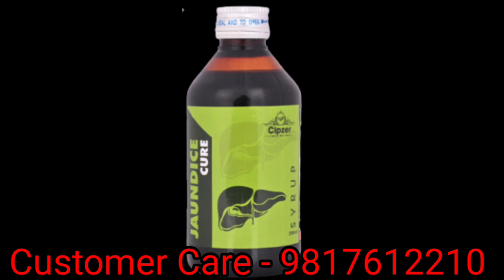লিভার ভালো রাখার সিরাপ।